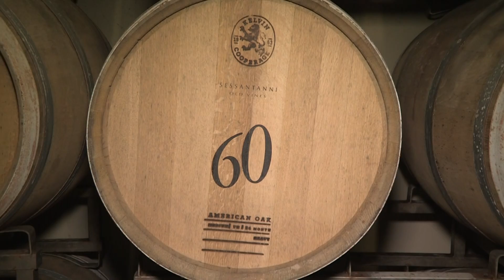Wine TV with Cantine San Marzano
and wine lifestyle host Jessica Altieri for a Sip Some Puglia featured segment. Take a “sip” inside the heart of Salento, Puglia .Visit Wine TV for all your wine lifestyle trends around the world.